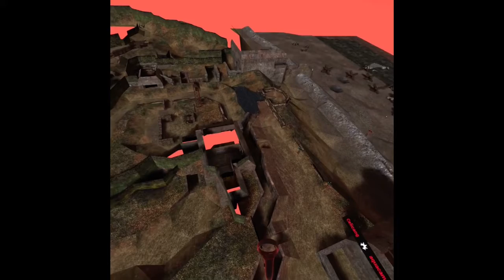Pav lov ww2 D day game play